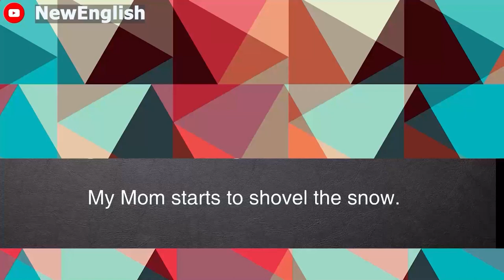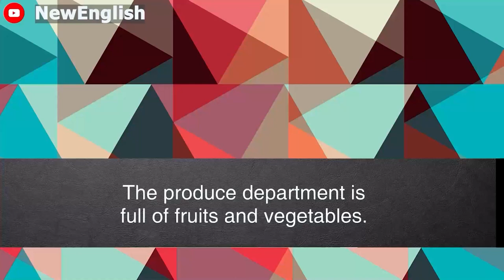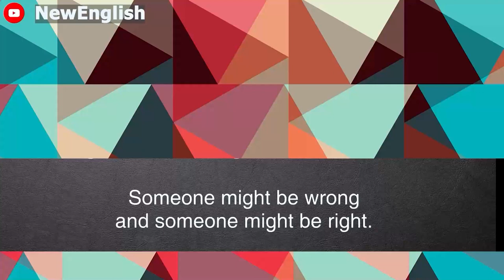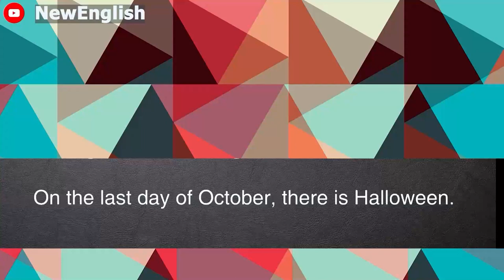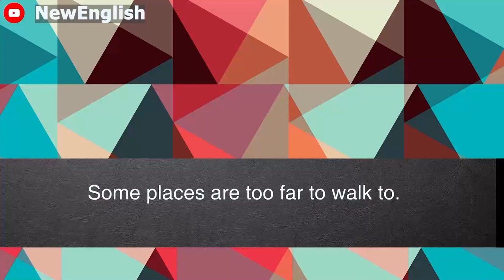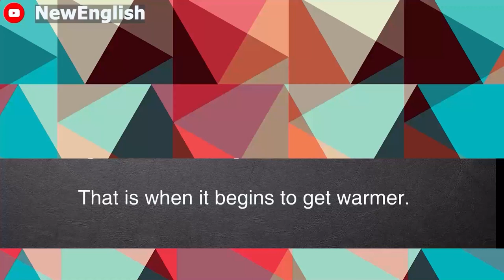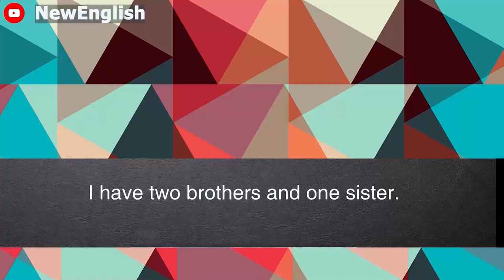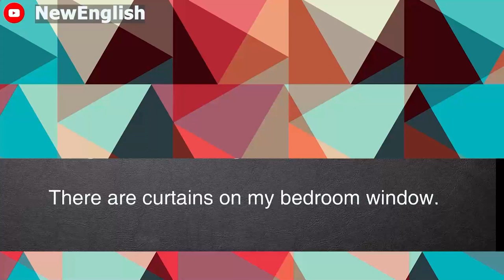English podcast | English podcast for learning English | English podcast for beginners #50